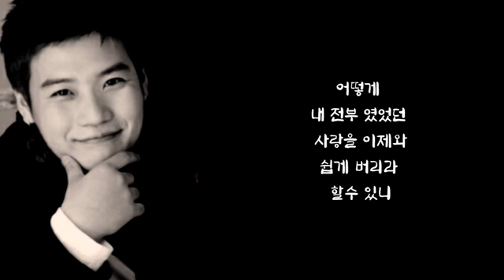노아⭐사랑을 보내며(가사첨부)